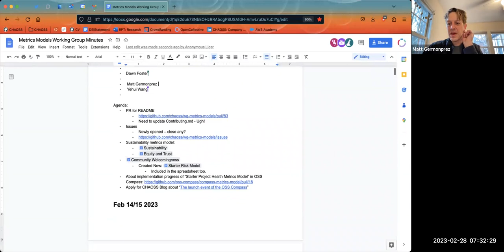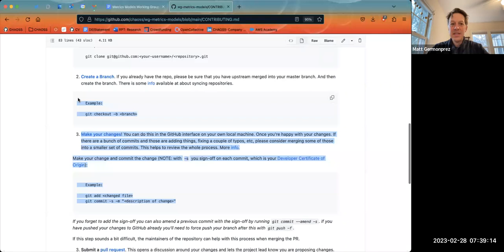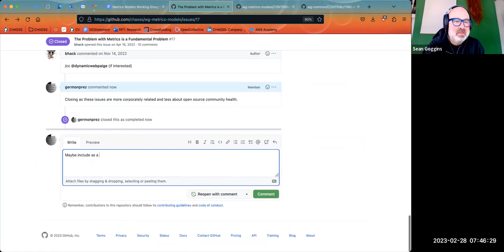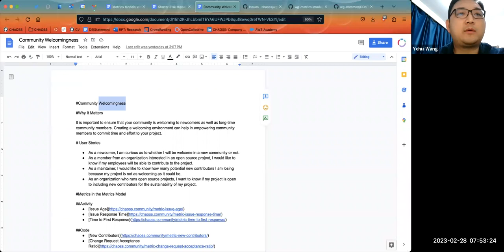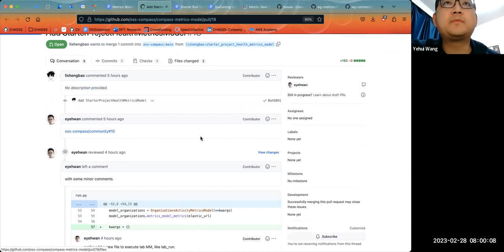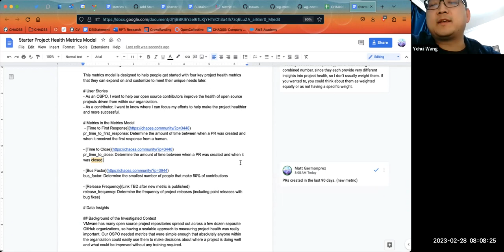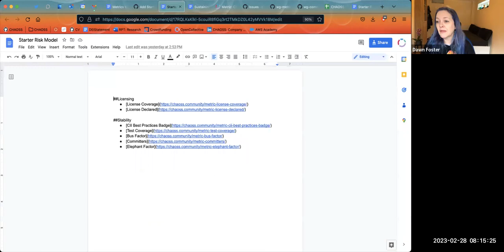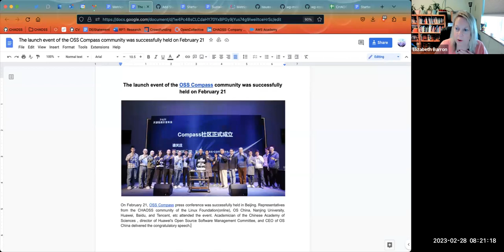CHAOSS Metrics Models Working Group Feb 28 2023